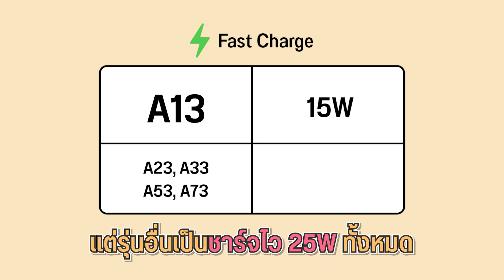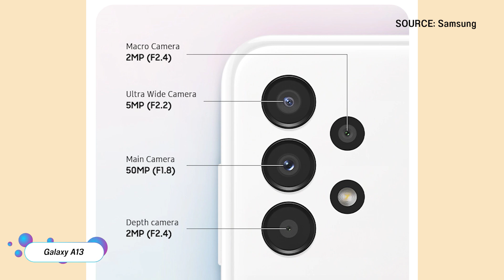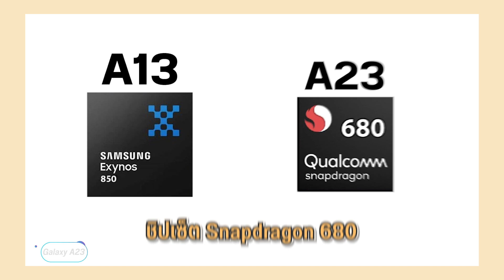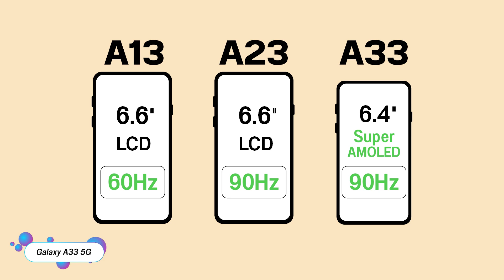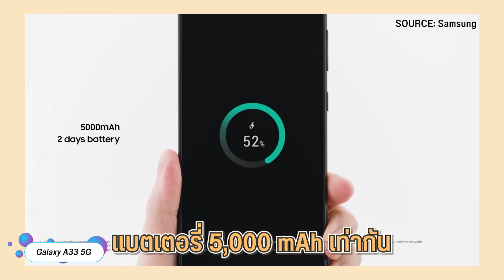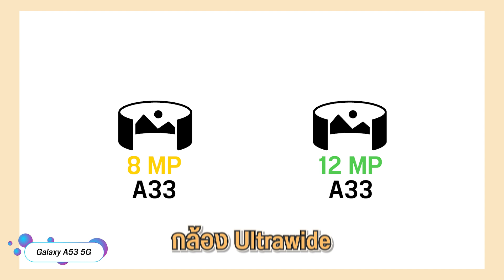แนะนำ Galaxy A Series ทั้ง 5 รุ่นเลือกซื้อรุ่นไหนให้คุ้ม และตอบโจทย์การใช้งาน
ปีนี้ Galaxy A Series ก็เปิดตัวใหม่มาให้เราเลือกถึง 5 รุ่นเลย แล้วจะเลือกรุ่นไหนดีหละ คลิปนี้เรามีคำแนะนำมาฝาก เปรียบเทียบให้ ตั้งแต่รุ่นเล็กสุดไปถึงรุ่นท้อปสุดของ Series นี้กันเลยทั้ง A13, A23, A33 5G, A53 5G, และ A73 5G

ส่วนใครที่สนใจรุ่นไหนเป็นพิเศษสามารถกดดูรุ่นที่ชอบจากสารบัญเวลาได้เลยนะ
หวังว่าเพื่อนๆจะได้ข้อมูลไปเลือกซื้อรุ่นที่ใช่กันได้ถูกใจค่ะ

00:00 แนะนำ Galaxy A 5 รุ่น
01:01 Galaxy A13
02:09 Galaxy A23
03:34 Galaxy A33 5G
05:19 Galaxy A53 5G
06:35 Galaxy A73 5G
07:22 สรุปทั้ง 5 รุ่น